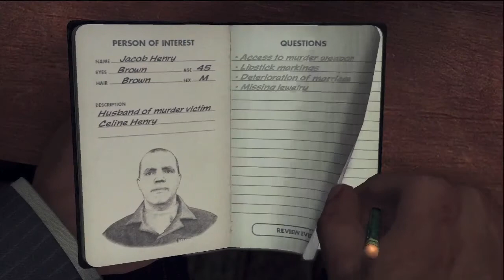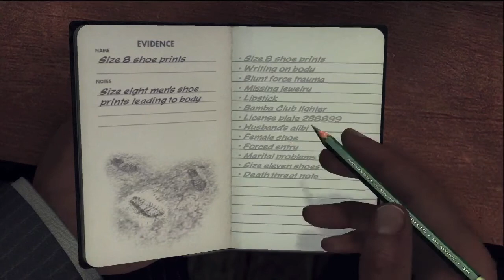LA Noire: Red Lipstick Murder 5☆ Part 3 (Walkthrough)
Me playing through the Red Lipstick Murder case on LA Noire, PART THREE. This vid is in three parts and shows all correct questioning and all clues in order to five star the case. All achievements available are here as well, marked in the vid. ㋛
Achievements are Keep A Lid On, Round Heels, & The Up and Up.